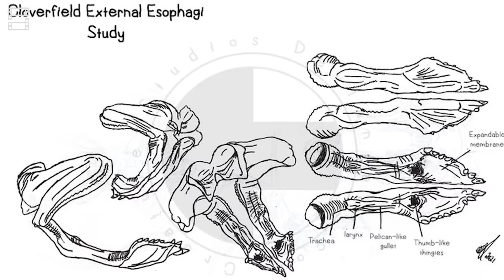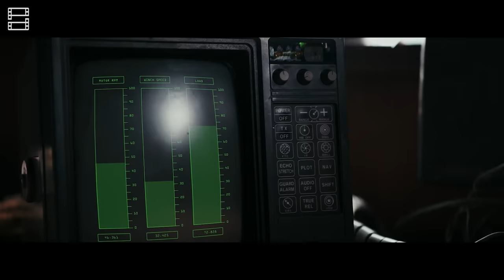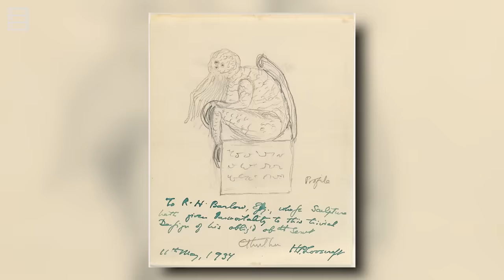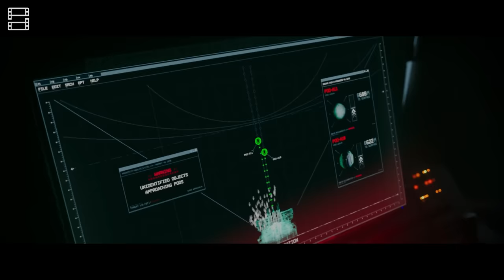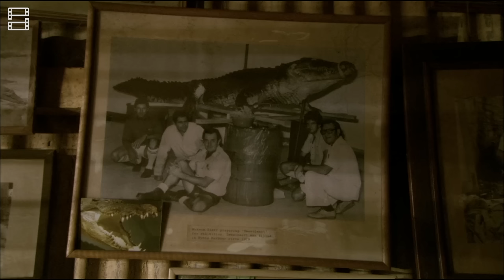8 THỦY QUÁI ĐÁNG SỢ NHẤT MÀN ẢNH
8 THỦY QUÁI ĐÁNG SỢ NHẤT MÀN ẢNH